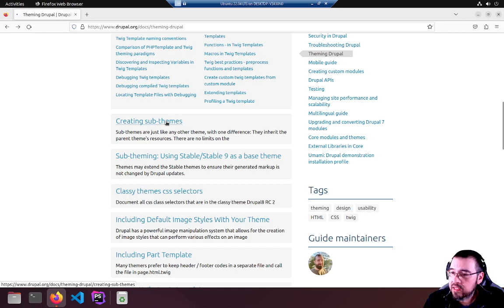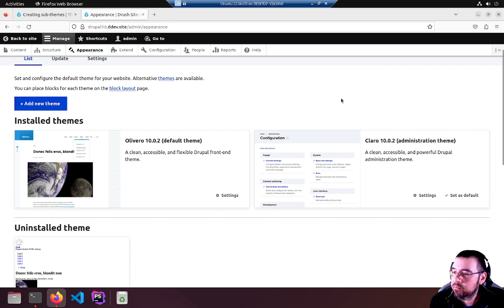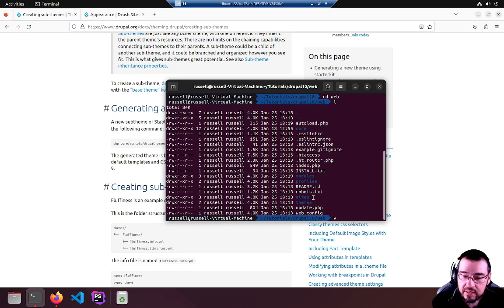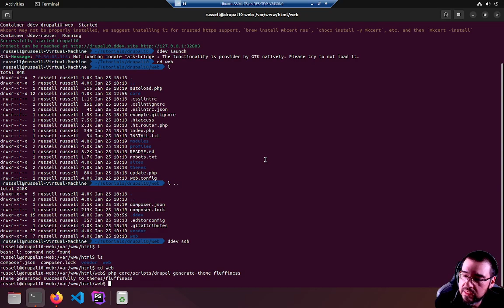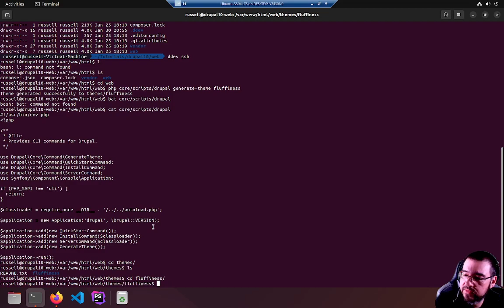Generate A Drupal 10 Theme: Unleash Your Creativity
Looking to generate your own Drupal 10 theme but struggling with the instructions? Look no further than this tutorial! In just a few simple steps, we'll guide you through the process of generating your own theme in Drupal 10, so you can start developing your own custom Drupal theme today.

Whether you're a beginner or an experienced developer, this tutorial is perfect for anyone looking to learn more about Drupal theming. So join us today and discover just how easy it is to get started with Drupal 10 theming.